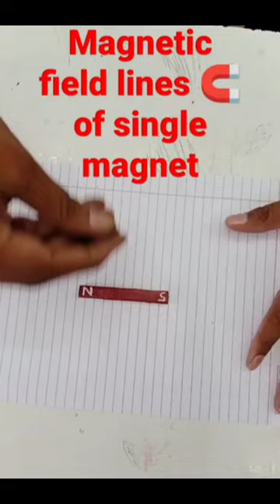viral shorts short sorts sciences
POTENTIAL ENERGY II CLASS 11 II WORK POWER & ENERGY II CHAPTER- 6 II IIT-JEE /NEET II
ROTATIONAL MOTION II SYSTEM OF PARTICLES (INTRODUCTION)II CLASS 11 II CHAPTER -7 II L-01 II
Live classes, videos lectures, test series, lecturewise hand written notes, topicwise DPP,
much more.
or aaplogon ka pyar ashirwad hame mil raha hai. main bahut khush hun.
or Mera full video jarur dekhen.👉

physics sikhne se hi aap achha result de sakte hain. 11, 12, jee & neet me.

unique concept of physics
bachhon aap jante Hain ki Bina guru ka Gyan prapt nahi kar sakte hain.
Patna Bihar Bazar samati, near rajendra nagar.

Santosh sir
Patna Rajendra Nagar Bihar
mob.no.8084523730
bachhon mere U-tube channel ,unique concept of physics, me aaplogon ka swagat hai ♥️👍